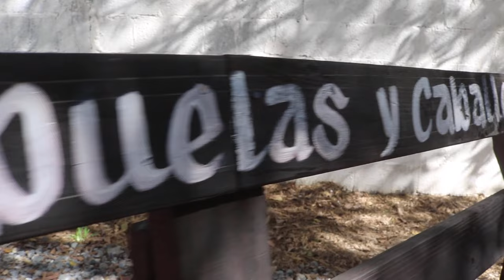1° PARTE XV AÑOS ANA KAREN EJ SAN RAFAEL TULA